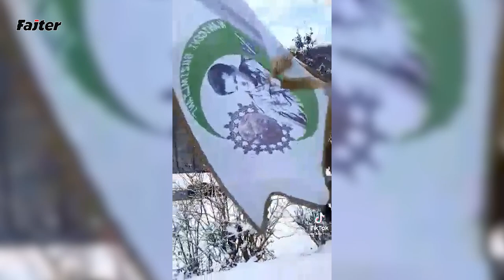SKANDAL: MUDŽAHEDINI MARŠIRAJU BALKANOM